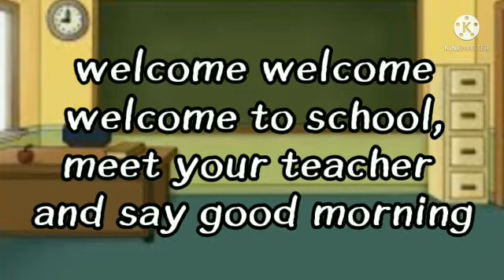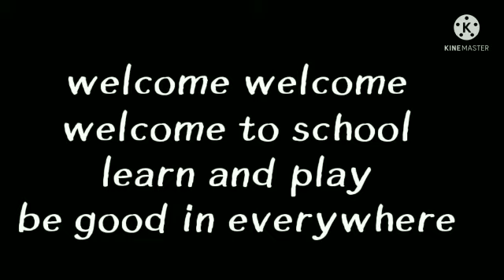welcome welcome welcome to school..poem.2nd class